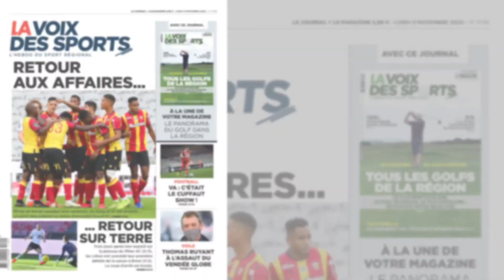RC Lens: Florian Sotoca découvre la Ligue 1 à 30 ans et s'éclate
Florian Sotoca a été le sauveur du RC Lens contre Reims dans un match fou (4-4). Sur la chaîne Téléfoot, l'attaquant lensois a regretté que Bollaert soit à huis clos. Que les supporters Sang et Or ne vivent pas un tel scénario en vrai. A 30 ans, l'ancien Grenoblois découvre la Ligue 1 et s'éclate avec trois buts et deux passes décisives en huit matchs.